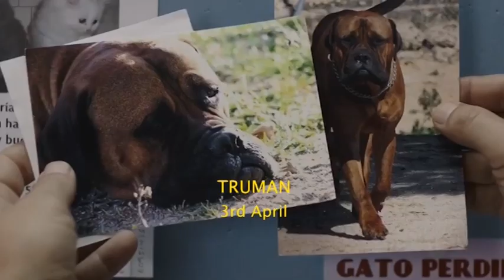Uruguayo Club Melbourne Australia Antena Hispana T V